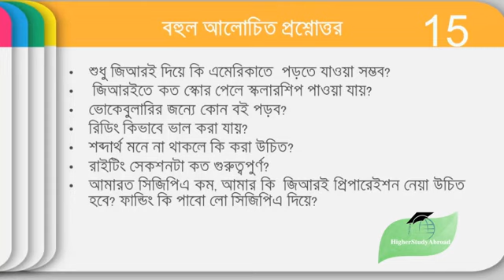GRE Class 1 - Part 4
GRE Video Tutorials, featured by  HigherStudyAbroad. Almost Classroom learning. Just watch the video and prepare yourself.